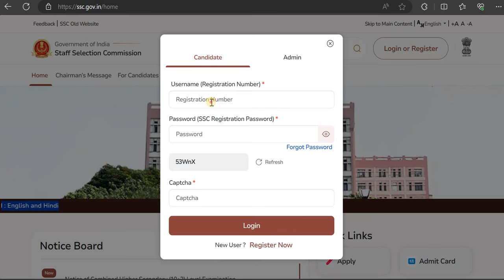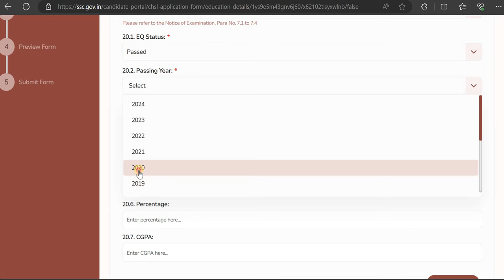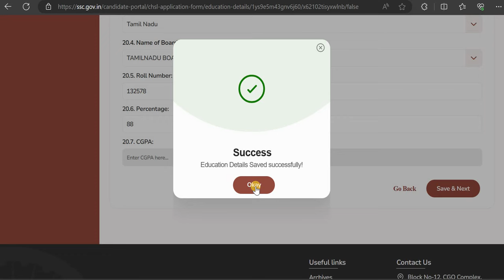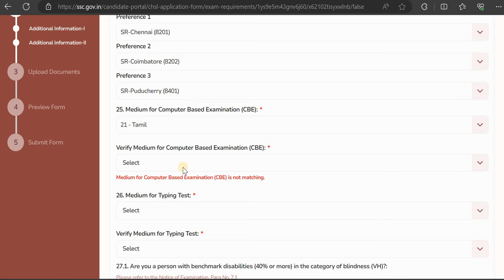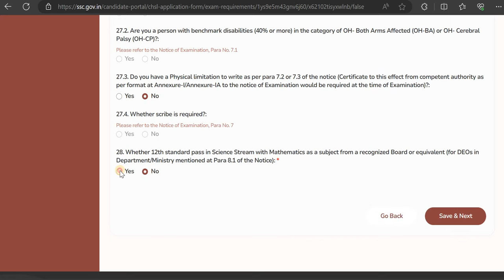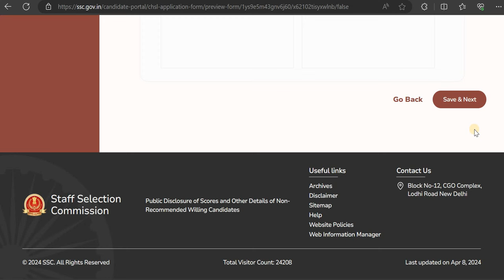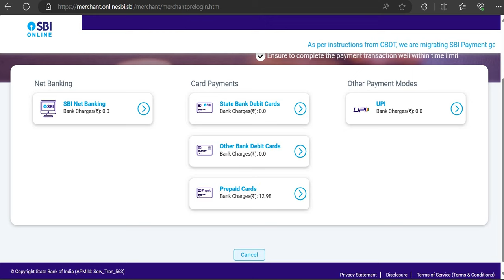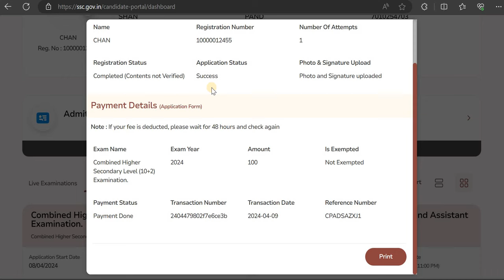HOW TO APPLY FOR 3712+ VACANCIES🔥 SSC CHSL 2024 -ஆன்லைனில் விண்ணப்பிப்பது எப்படி?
#2024 jobs